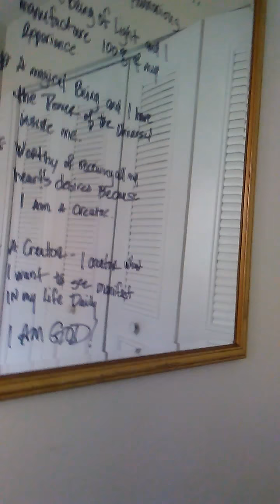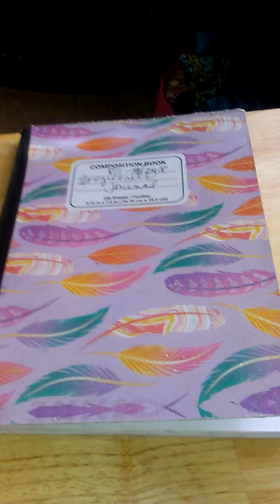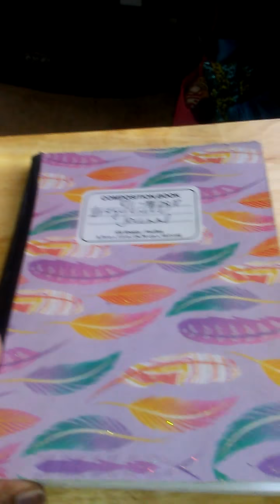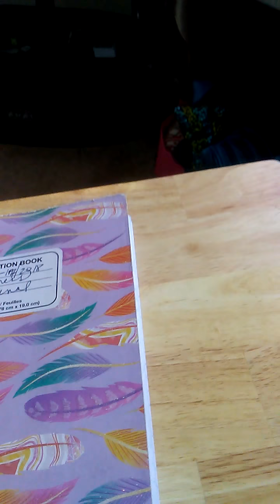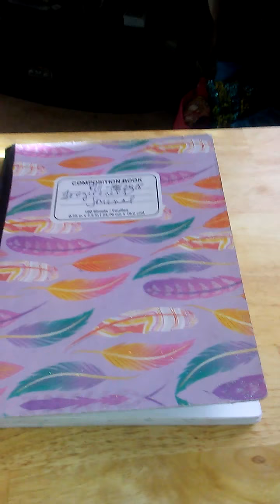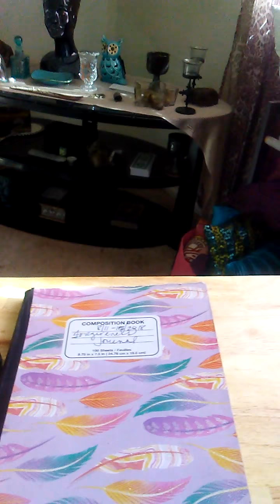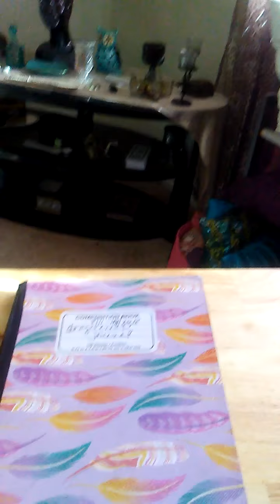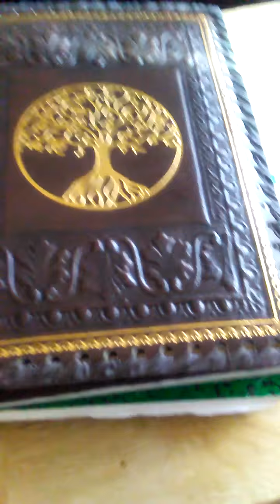Day 6 - 77 Forgiveness Statements 💜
I didn't realize tomorrow is the last day!  Feeling Very Free and Refreshed 💜🌹